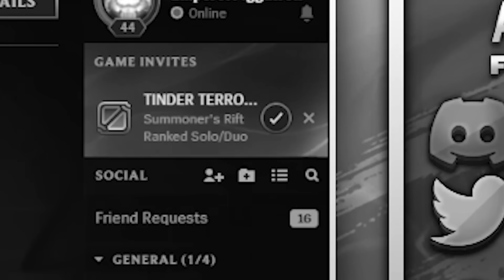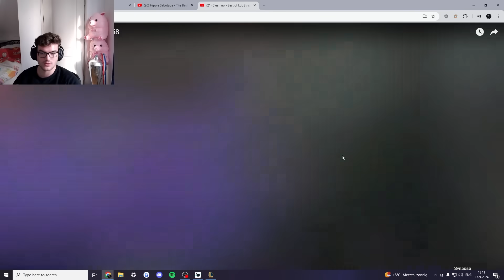LEVEL 16 MUNDO IS NOT OKAY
TIMESTAMPS:
0:00 - Intro
0:14 - Game 1
12:43 - Game 2
22:44 - Game 3